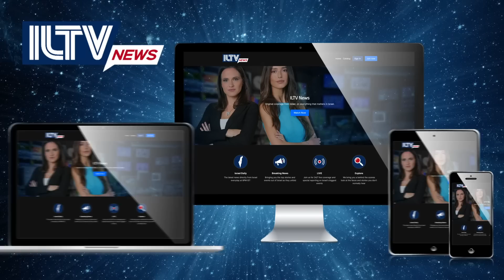Israel Daily News – March 27, 2023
The State of Israel is awaiting Prime Minister Netanyahu's announcement with as a subject – halting the judicial overhaul.
Meantime; Prime Minister Netanyahu firing defense minister, Yoav Gallant what's the political and military significance?
And later, renowned Israeli musician is refusing to accept prestigious Israel Prize amid concern for Israel's future.